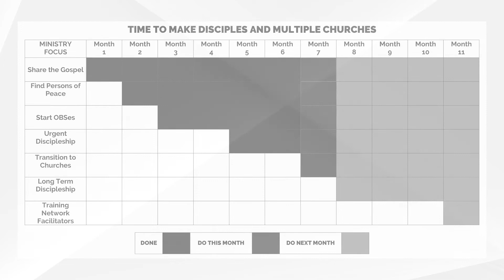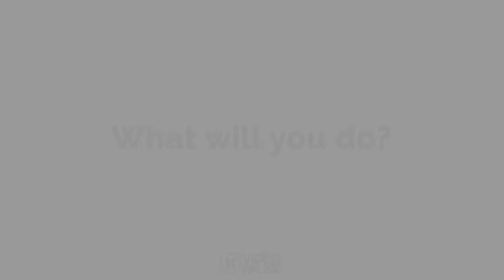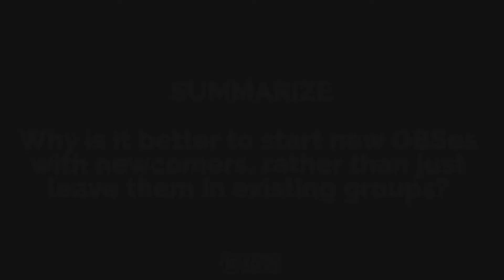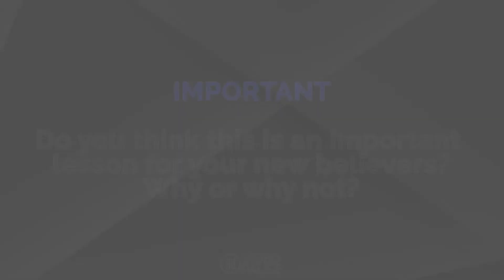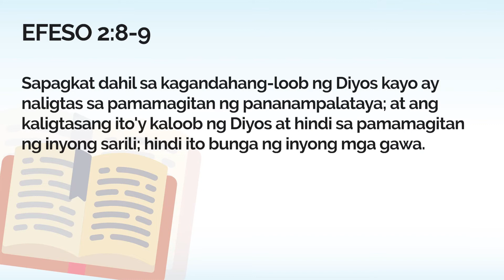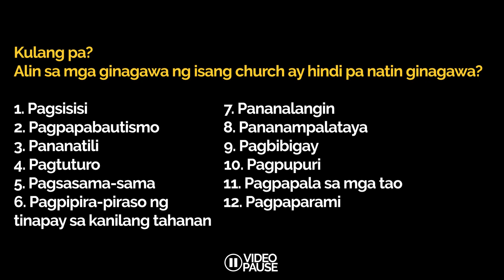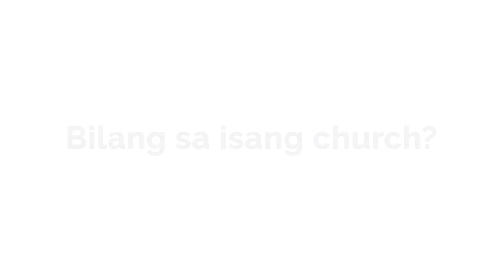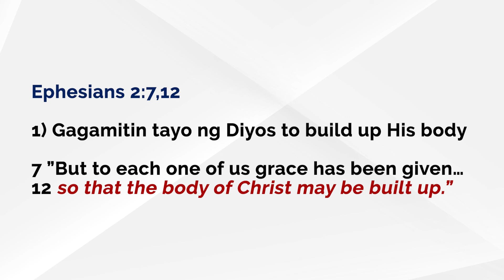T4T 09 - Network Training Month 7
Training for Trainers (T4T) | Philippine Challenge